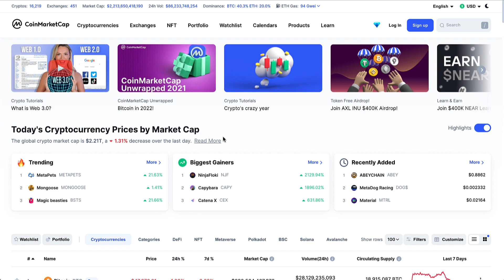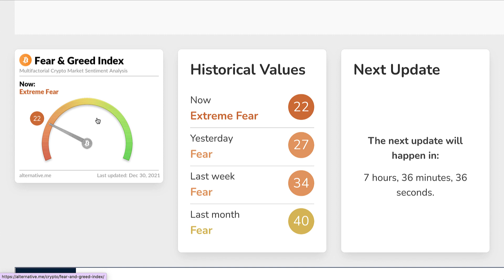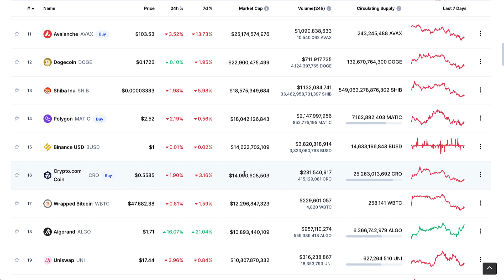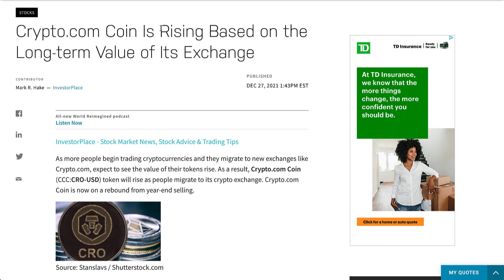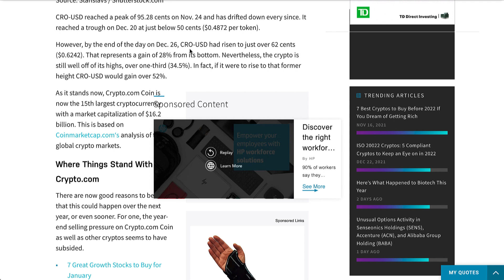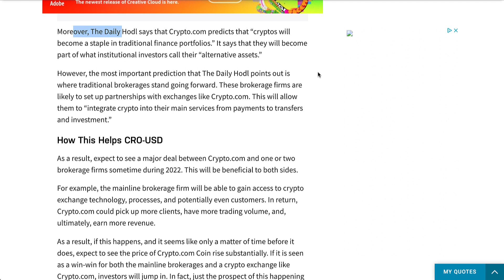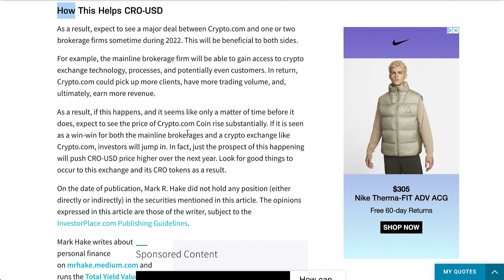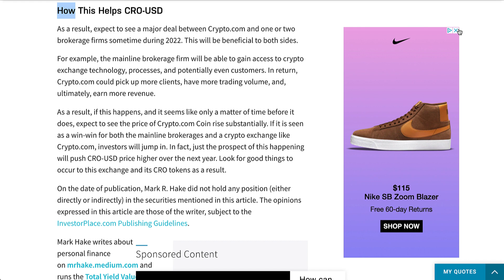CRO COIN CRYPTO.COM NEWS | CRO COIN LONGTERM POTENTIAL CRO COIN WILL EXPLODE 2022 WORLDWIDE ADOPTION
Hey Guys.